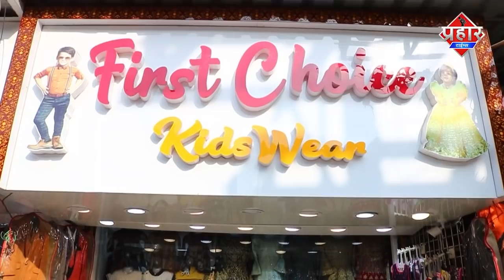चार दिन के बाद खाड़ी से अरबाज़ का शव मिला || Islamuddin Khan || Aapka Prahar Times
चार दिन के बाद खाड़ी से अरबाज़ का शव मिला || Islamuddin Khan

अरबाज़ का शव चार दिन के बाद खाड़ी से बरामद किया गया,मौके पर मुम्ब्रा पुलिस पहुच कर शव को पोस्टमार्टम के लिए भेजा गया